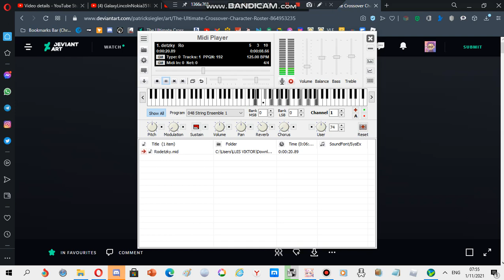LG ringtone: Rodetzsky